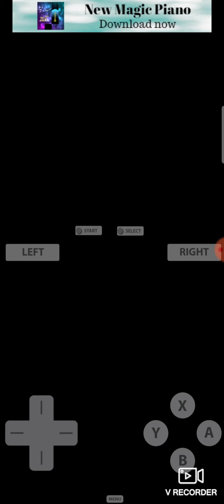Rune Factory 2 - Proposing Rosalind - MARRIAGE (READ DESCRIPTION STOP COPYRIGHTING)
Rosalind's engagement item is a bouquet of roses that Max heard about inside a book, as it was Rosalind's favourite growing up story. Almost asking Kyle if he could be her fairytale's knight, then, Max send him onto an impossible quest to solve, who require to gather 100 of a variety of flowers called the 'Geschule'. "However, a single 'Geschule' flower goes for 68 000 G at the market." Asking you, if you are ready to do anything for the happiness of her sister, then being the only one who could afford that kind of gift, Max propose you to lend them in exchange for a favor; " Just bring me 9 fresh ripped and juicy TOMATOES in exchange.".

COMPLETE 3 "PRIVATE MESSAGES" FIRST

Watch other Rune Factory 2 proposal & marriage events too!